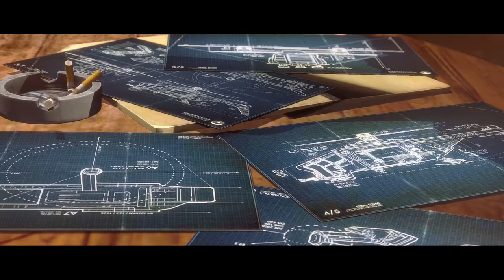Wolfenstein The New Order }{ part 5 Xbox One X gameplay